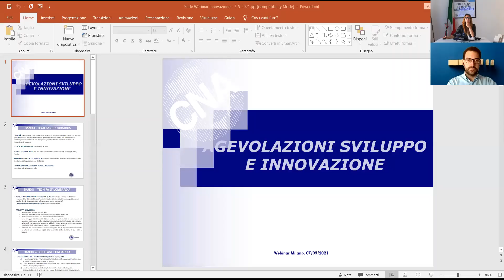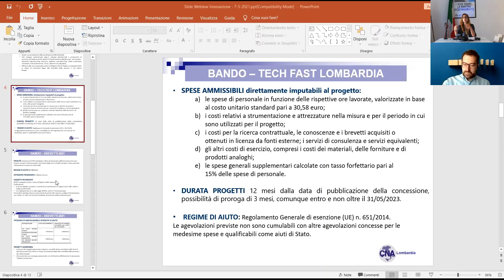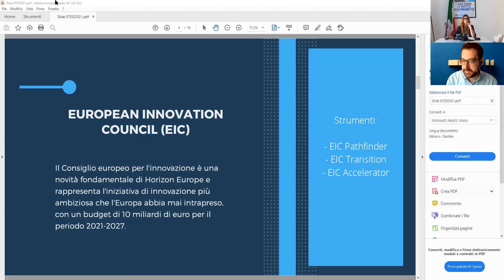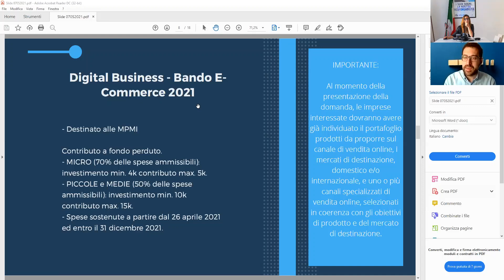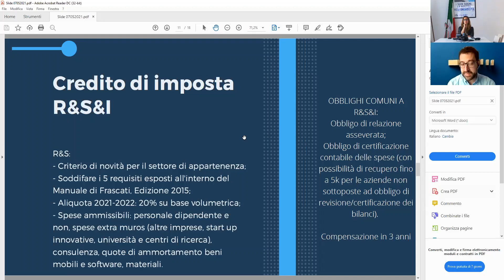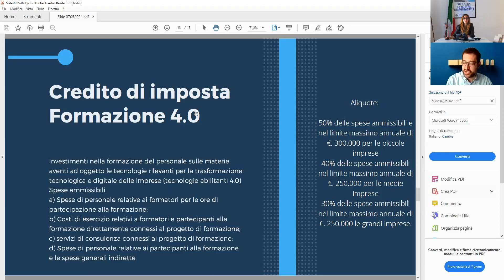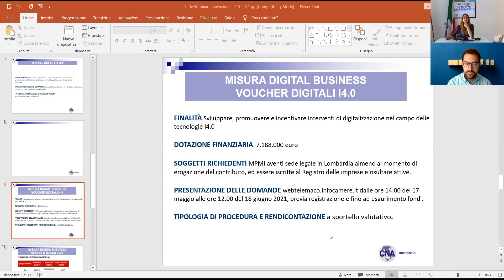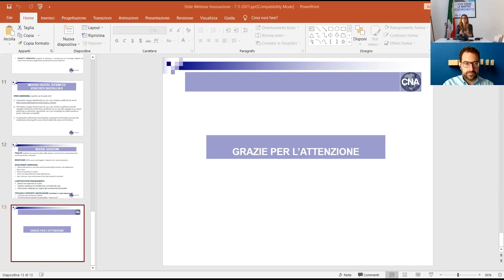Le agevolazioni per l’innovazione: dalla Transizione 4.0 ai fondi Europei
CNA Lombardia organizza un webinar gratuito per fornire una panoramica sugli strumenti agevolativi regionali, nazionali ed europei attualmente in essere per supportare le PMI su progetti di innovazione e transizione digitale.

L'iniziativa si inserisce all'interno del Digital Innovation Hub di CNA Lombardia ed è patrocinata e cofinanziata dalle Camere di Commercio di Brescia e Cremona nell'ambito del Progetto Manifattura 4.0.

Inoltre, rientra nelle attività della rete Enterprise Europe Network: la più importante rete europea a supporto delle imprese, co-finanziata dalla Commissione Europea.